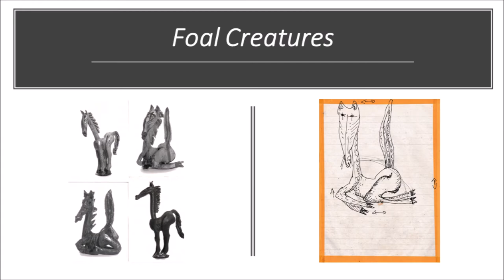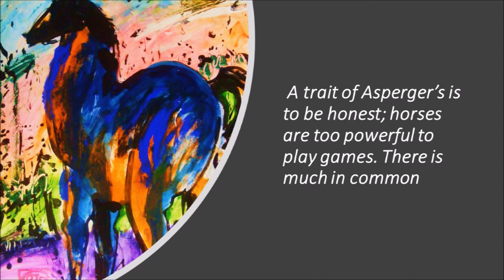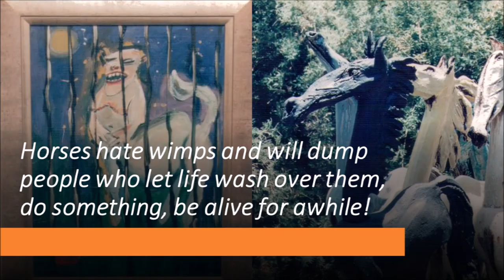Foal Creatures – The Horse Sculptures & Paintings of Robert John Burton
I was born on a farm, horses were nearby. As a child, I belonged to a farming generation that was closer to the everyday use of horses. But more than that I recognized that horses unless trained were very jumpy creatures – a common factor in Autism Spectrum Disorder. I identify with the skittish nature of them in my own Asperger’s. However, when the horse is stubborn he will not be led to water and is so obtuse as to seem to have been struck deaf, blind, and dumb at once. Something I often have been accused of?